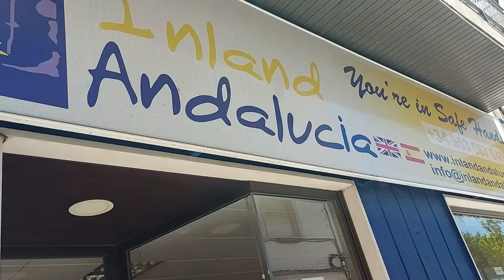Just 59K, 5 Bed 2 Bath Townhouse + Garage, Garden Property for sale in Spain inland Andalucia TH5636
This spacious 290m2 build 5 bedroom 2 bathroom Townhouse with a garage, patio and garden is situated in popular Castillo de Locubin, just a short drive to the historical city of Alcala la Real in the south of Jaen province in Andalucia, Spain. Priced to sell at 59,000 euros the property is in need of modernization and some renovation throughout. With on-road parking right outside, as well as your private garage, you enter the property into a bright hallway with a lounge on the left, ahead is a reception area with seating and the staircase then another sitting room that could be a formal dining room which leads into the fitted kitchen which has a good size pantry and a wood burner. From the sitting room you have access into the rear of the private garage and to the patio space with utility area, storage room and a ground floor shower room. There are also steps that lead up to a garden space with mature planting and then continues on to 2 large storage rooms. Back in the reception area a staircase takes you to the first floor landing from where you have 2 bedrooms and a spacious family bathroom on the left, a middle bedroom with a sitting room attached and a further double bedroom with a Juliet balcony to the right. The staircase continues to the second floor where you have large attic spaces that would easily convert into more living, bedroom, bathrooms or entertainment areas. On the market for under 60,000 euros this is a lot of property for the price and an ideal DIY project with the advantage of being able to reside in the townhouse whilst carrying out improvements.